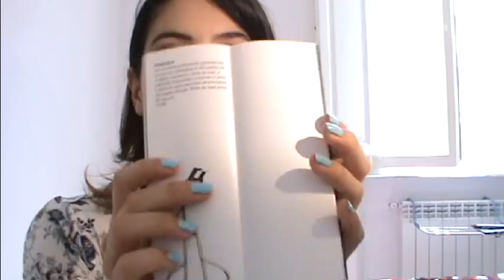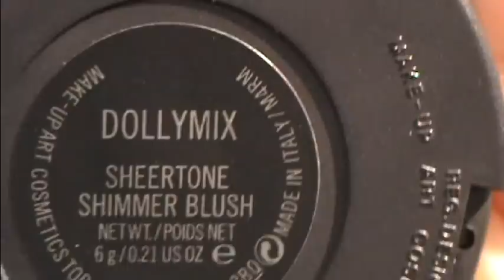Vlog&Haul MAC Firenze 20/05/2011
Ecco il video e qualche foto del seminario di makeup MAC a Firenze!!!